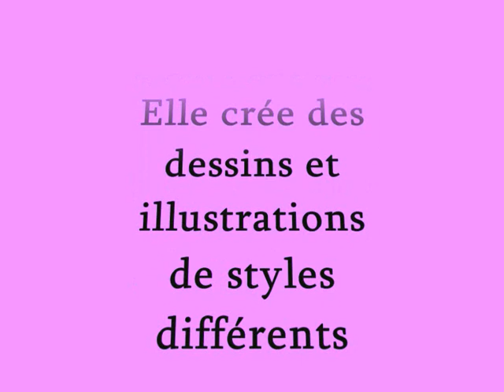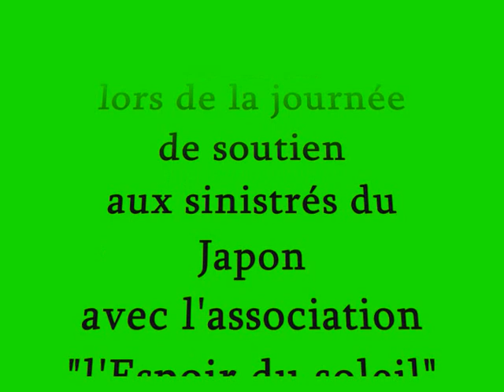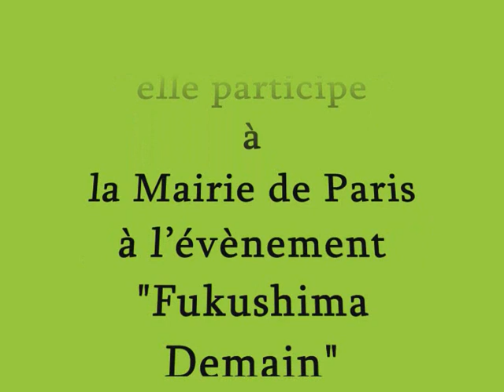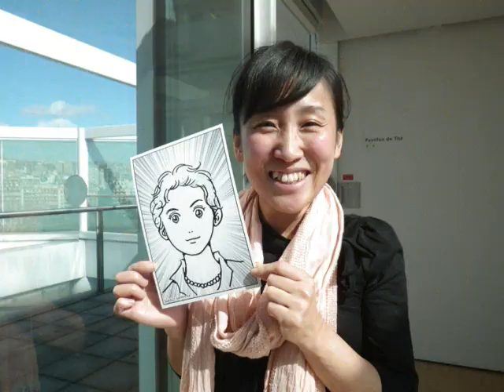Yoshimi KATAHIRA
Artiste japonaise créatrice de "Mangas"